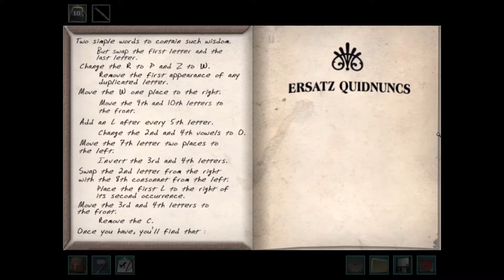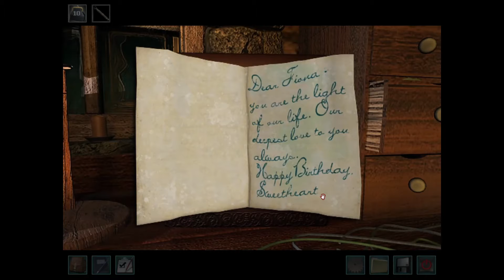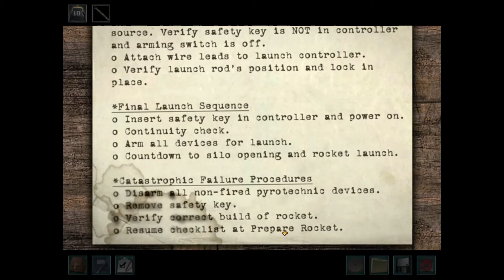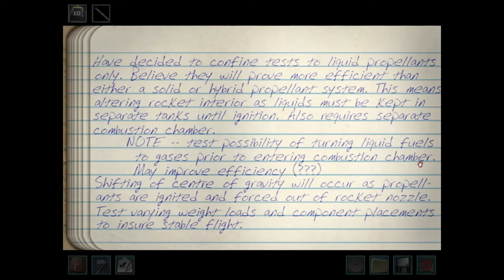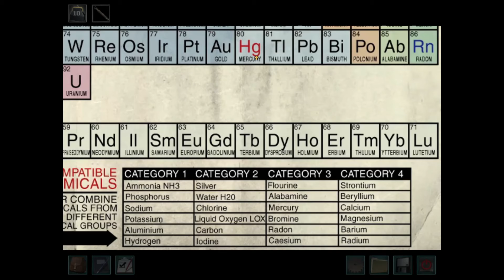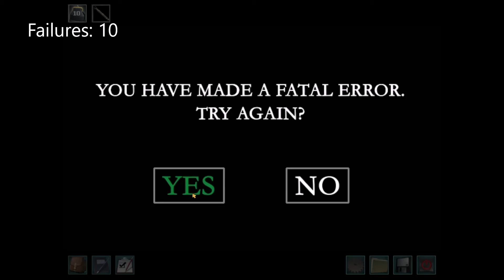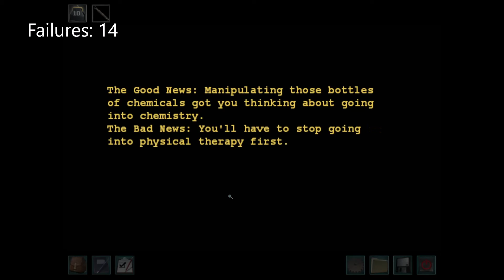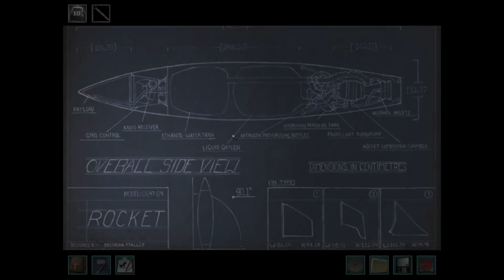Nancy Drew: The Haunting of Castle Malloy, Part 05 - It is rocket science, actually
Videos for my little sister to watch while she's sick